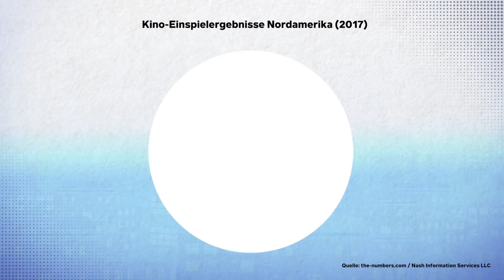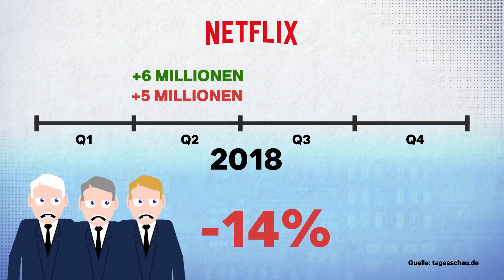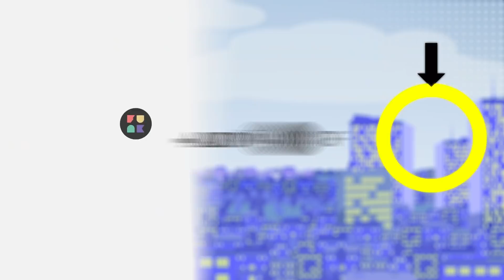Das alte NETFLIX gibt es bald nicht mehr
Kein Marvel mehr, kein Star Wars, keine Pixar-Filme: Disney zieht in Kürze seine Inhalte von Netflix ab. Andere Filmstudios planen ähnliches. Das „gute, alte“ Netflix, auf dem man Inhalte aller Studios sehen konnte, gibt es bald nicht mehr. Reichen euch die Netflix Originale oder würde euch was fehlen?

Videostreaming-Dienste sind immerhin überaus praktisch: Statt sich als Zuschauer nach festen Uhrzeiten wie im linearen Fernsehen zu richten, kann man jederzeit frei wählen, was man schauen möchte. Netflix ist ein Pionier in diesem Bereich und zu einem Milliarden-Konzern gewachsen. Doch wie lange kann Netflix seine Erfolgsgeschichte noch weiterschreiben? Unzählige Konkurrenten bringen sich international in Stellung. Doch nicht nur andere Anbieter wie Sky oder Amazon Prime könnten Netflix Kunden kosten – viel größere Folgen auf ihr Geschäftsmodell könnten die großen Filmstudios haben: Walt Disney, 20th Century Fox, Universal, Paramount, Sony und Warner Bros. Bisher waren sie gegenüber Netflix vor allem Partner – doch es scheint so, als würden sie in Zukunft direkte Konkurrenten werden. Disney hat bereits angekündigt, die Partnerschaft mit Netflix zu beenden und eine eigene Streaming-Plattform aufzubauen. Auch von Warner gibt es ähnliche Pläne. Wird Netflix diesem Druck standhalten und mit Eigenproduktionen trotzdem weiter Millionen Kunden gewinnen können – oder springen viele Abonnenten ab, wenn die wichtigen Filme und Serien bekannter Marken wie Marvel, DC oder Star Wars im Netflix-Angebot fehlen?